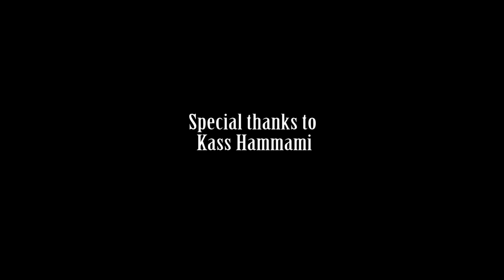Kass Man - My Documentary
This is my story to share with you  I got some of my music in here as well as a music video I had made a liittle while back.and as I said before believe in Achieving what you Believe!!!